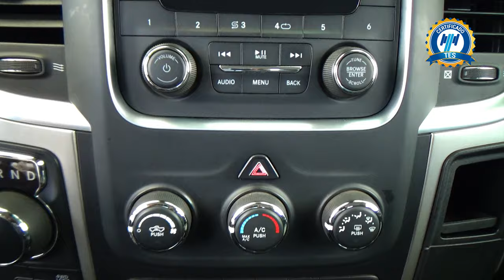Dodge / RAM 1500 / 2020 - 28914